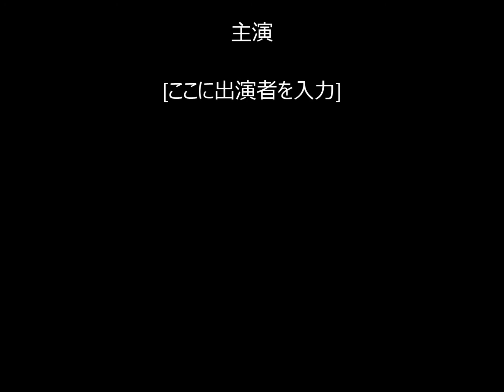ハンドメイド ローホイッスルの試奏